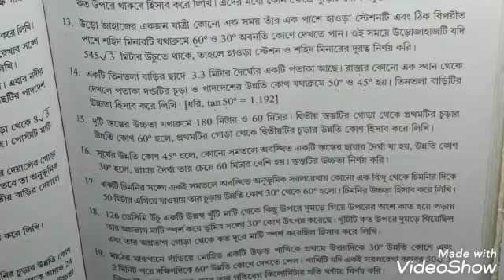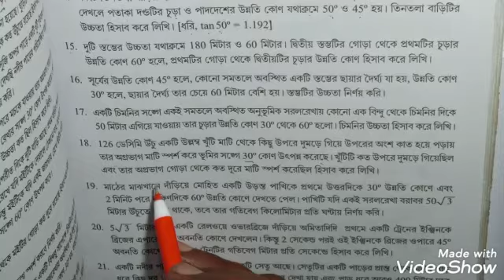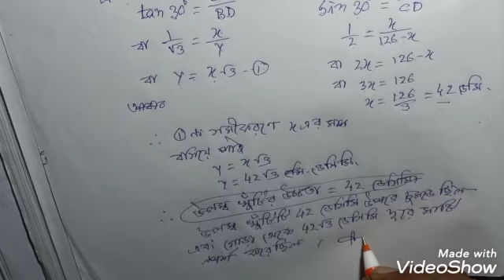Class-10 math কষে দেখি -25 Q.No-15,16,17,18 part-5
এক সেকেন্ডে ত্রিকোণমিতির কোণের মান নির্ণয়ের পদ্ধতি